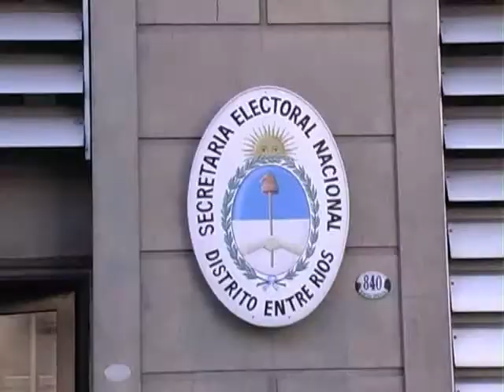Los detalles de las tareas de la Secretaría Electoral ante el inminente desarrollo de las elecciones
Desde la Secretaría Electoral de la provincia brindaron detalles a Elonce TV sobre los pasos que se siguen para reunir todo el material necesario que será distribuido en cada lugar donde los electores depositen su voto.